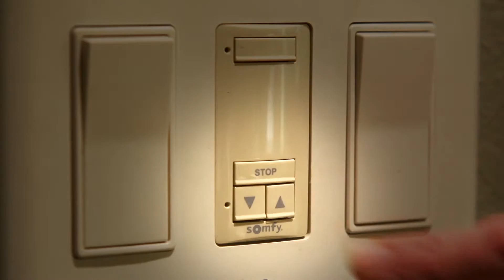Mile High Blinds - Motorized Controls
Window treatments are designed to elevate your living space—to fine-tune the ambiance, to protect and preserve your furnishings, to accent your décor. Graber motorized blinds and shades, partnered with industry-leading Somfy motors and remotes, lift window treatments from home improvement to true indulgence.